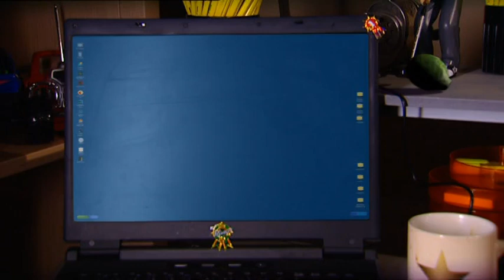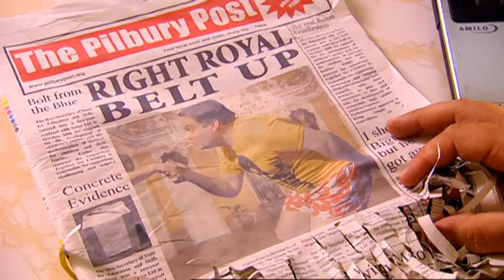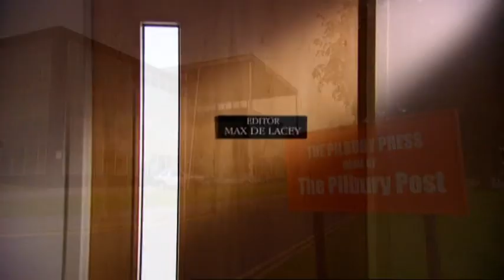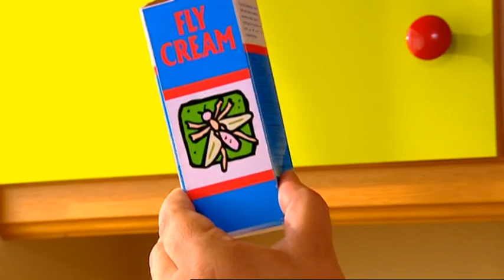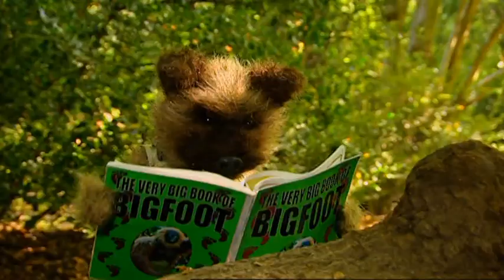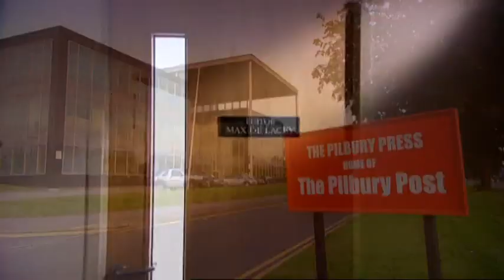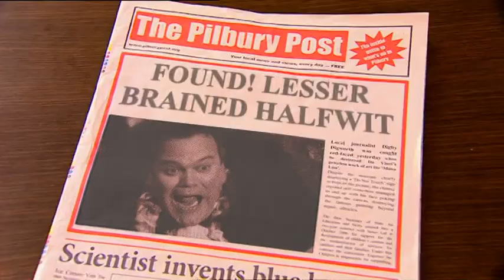Scoop: episode 1 series 1 (No Newt Is Good Newt)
Reporter Digby Digworth joins a famous explorer in his quest to find the extremely rare blue spotted newt. Hacker is more interested in tracking the legendary Big foot.